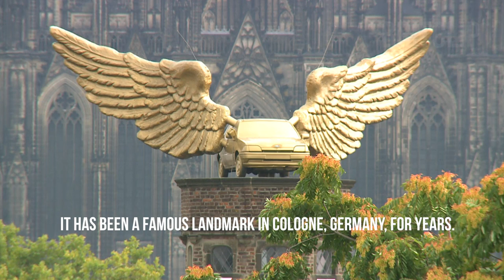The Car with Golden Wings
A golden-winged Ford Fiesta, known as Flügelauto, or winged car, has been a famous landmark in Cologne, Germany, for many years. It was created by conceptual artist H.A. Schult in 1991 as part of the performance Fetisch Auto (Fetish Car) and today it sits on top of the Museum of the City of Cologne.

Flügelauto wasn’t the only Ford Fiesta to fly over the city’s rooftops as part of Schult’s Fetish Car campaign. In total, 11 artistically distorted Ford Fiestas were placed in and around the city, including one that was painted with clouds and “flown” around Cologne Cathedral. The Wave was similarly decorated and floated down the Rhine. Another Fiesta, named Frozen Movement, was encased in ice; as the ice melted it transformed in to another display, Time Visible.

Schult chose the Fiesta for his car sculptures because he was looking for a car that “is there for everyone”.